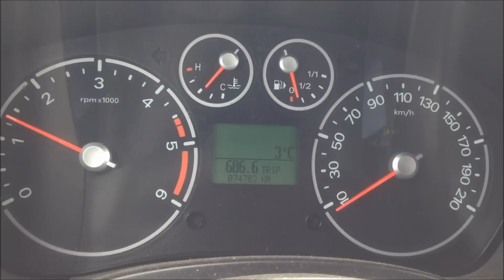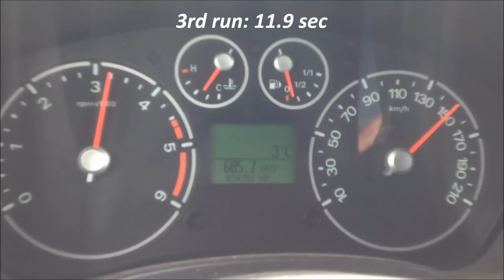Ford Tourneo Connect 1.8 TDCI 110 HP Acceleration 0 - 100 km/h 11.2 sec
Acceleration test with:
Ford Transit/Tourneo Connect 1.8 TDCI
110 HP / 3700 rpm (81 kw)
5 speed manual
Fwd
0 - 100 km/h: 11.2 sec
50 - 150 km/h: 30.0 sec
Winter tires

The best wheel cleaner I've ever had:

I use this tripod for my videos:
- it is fixed quickly
- magnetic feet